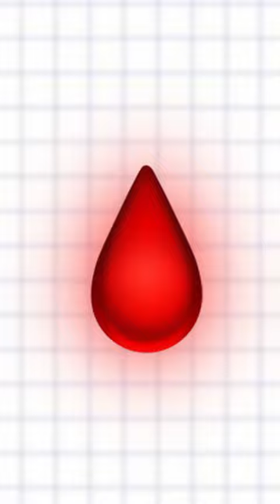Game mit Blut gespielt?